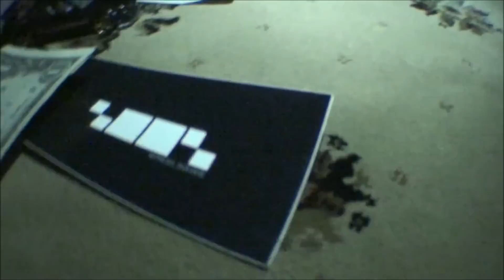BIMMER BOYZ- HOUSE AREST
Bimmer Boyz pullin squad deep for this snow montage.

Filmed- YUNG $HAKE

Edited- YUNG $HAKE, YUNG $ATIRE

Bimmer Boyz
YUNG $HAKE
YUNG $ATIRE
YUNG CALVIN
$LEEPY BOI
BIG DADDY
RIK SADBOIS
$YURP BOI